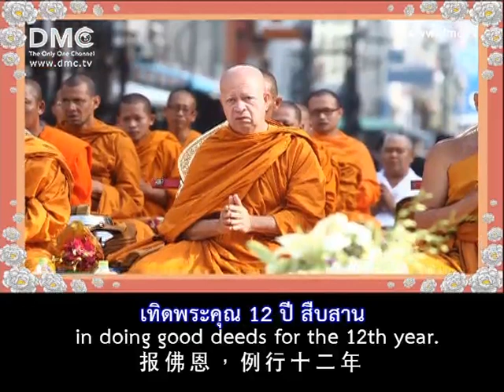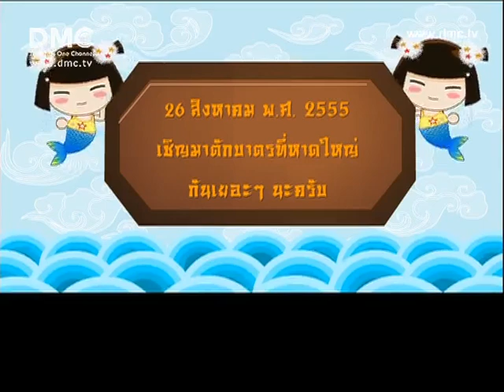เพลง หาดใหญ่ฉลองพุทธชยันตี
มหาสังฆทานครั้งยิ่งใหญ่ของภาคใต้ ตักบาตรพระ 10000 รูป ถวายเป็นพุทธบูชา ในวันอาทิตย์ที่ 26 สิงหาคม พ.ศ. 2555 ในกลางนครหาดใหญ่